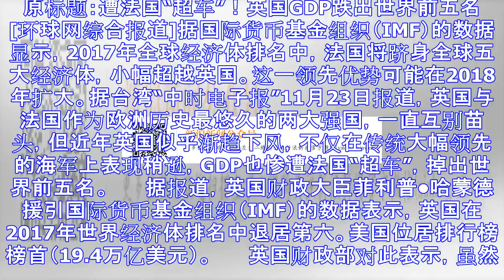英国gdp遭法“超车” 跌出世界前五名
原标题：遭法国“超车”！英国GDP跌出世界前五名 　　[环球网综合报道]据国际货币基金组织（IMF）的数据显示，2017年全球经济体排名中，法国将跻身全球五大经济体，小幅超越英国。这一领先优势可能在2...